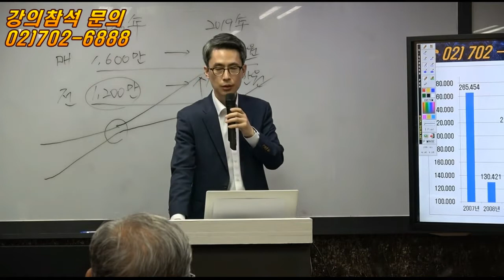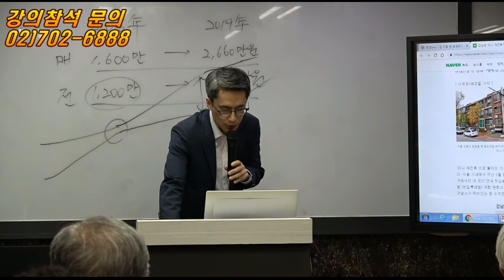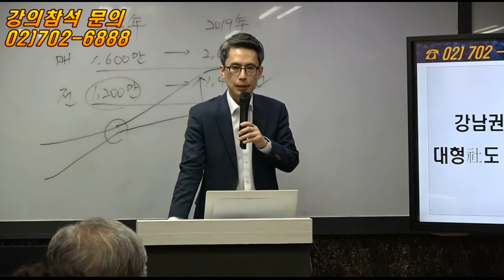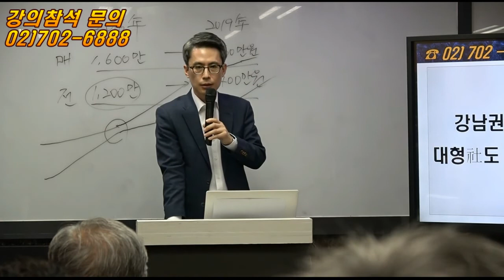일본의 도심속 소형주택 [ 주용남부동산전문가/도시와경제]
일본의 도심속 소형주택